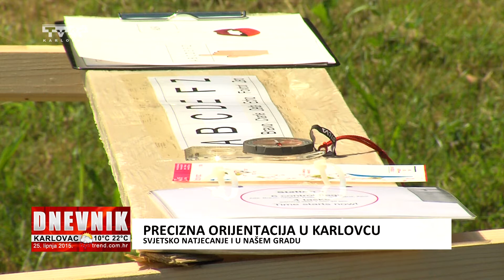WTOC 2015 Karlovac TempO qualifications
World Trail Orienteering Championships - Tempo Qualification Event on June 25th 2015. First 36 from this Event qualified for final